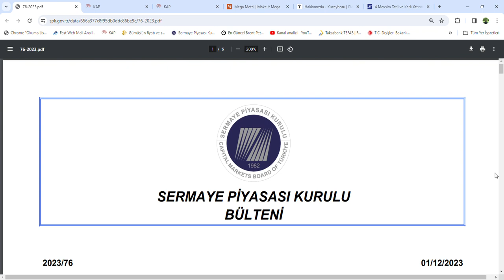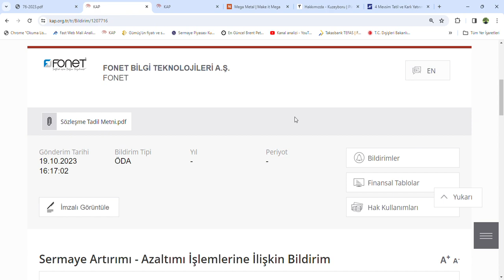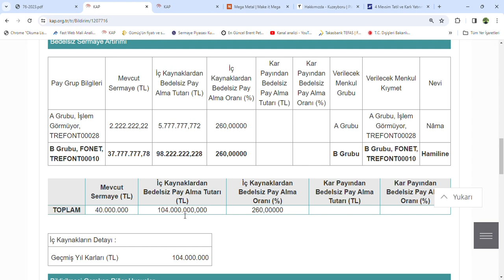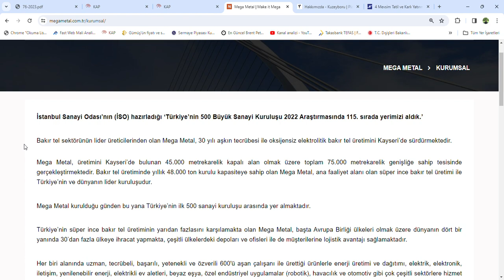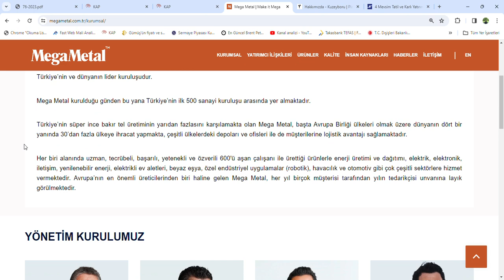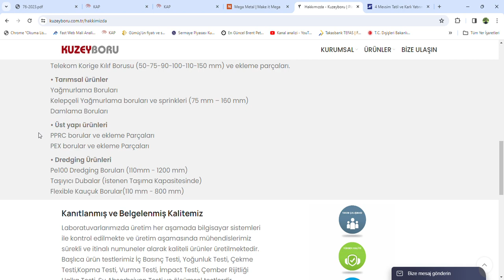SPK Bülteni, Üc yeni Halka Arz ve iki Bedelsiz sermaye artisi onaylandi